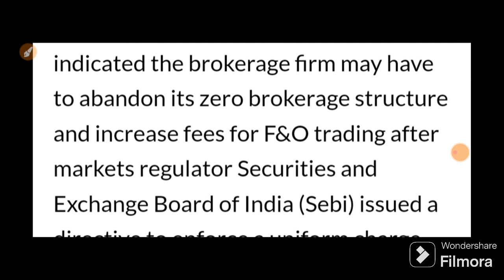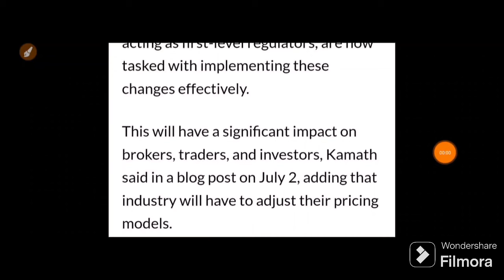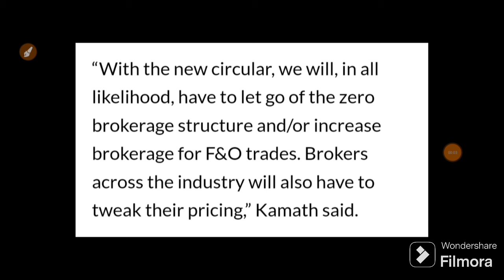Option Trader के लिए आई इस साल की सबसे बुरी खबर देखलो | 04 July Nifty Bank Nifty Prediction